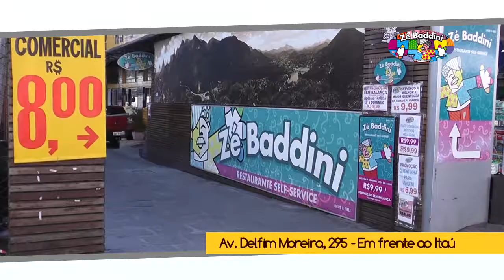INFORME 13 - 03 17 12 - com Andréa Medas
O Informe 13 é um boletim diário, veiculado pela Teresópolis Tv, apresentado por Andréa Medas.